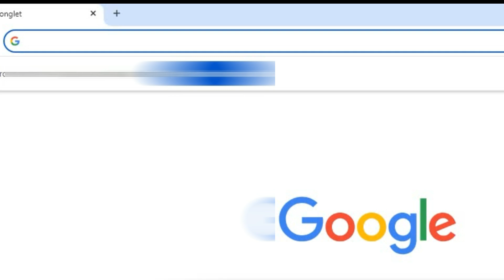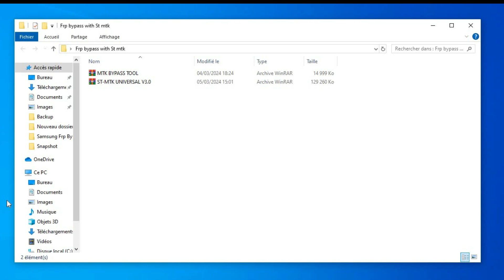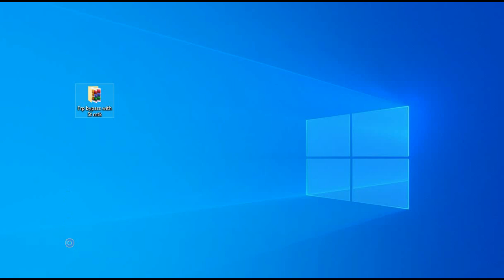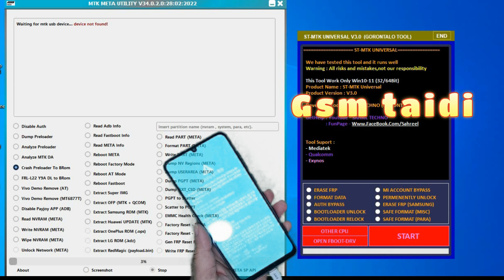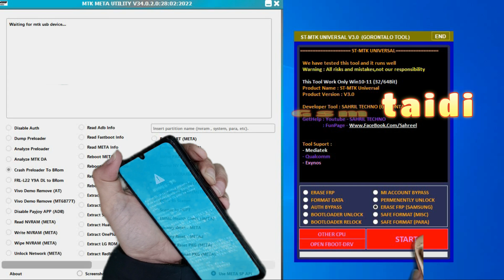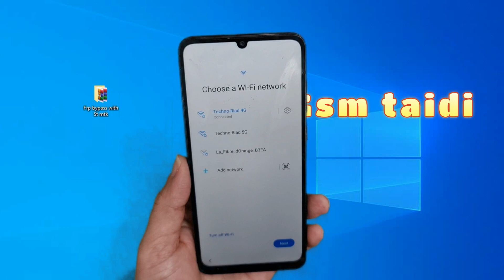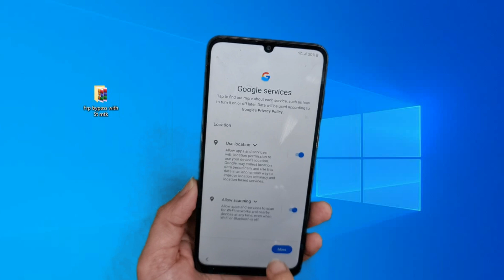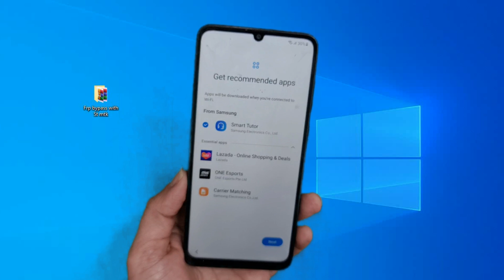SAMSUNG FRP BYPASS NEW METHOD 2024 ENABLE ADB FAILED FIX FREE TOOL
New and easy tool 2024
Samsung FRP Bypass Enable Adb Failed Fix, Samsung FRP Bypass Without test point
Samsung FRP Bypass *#0*# Code Not Working